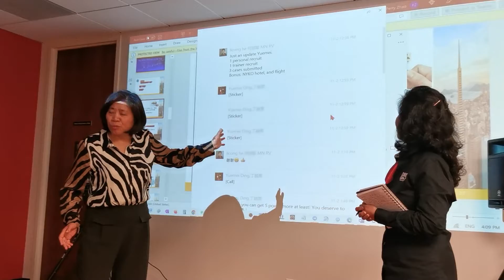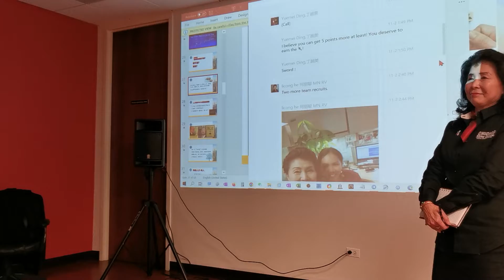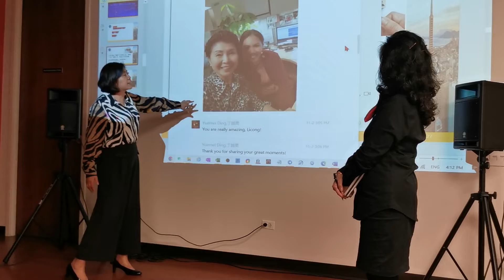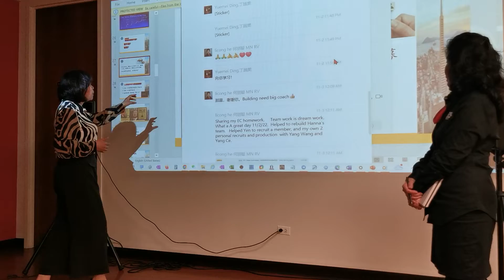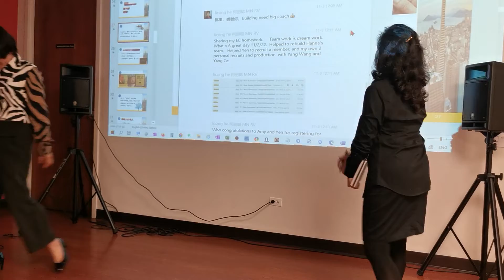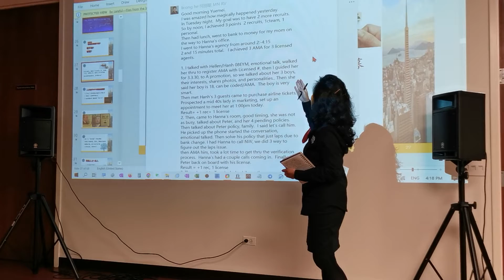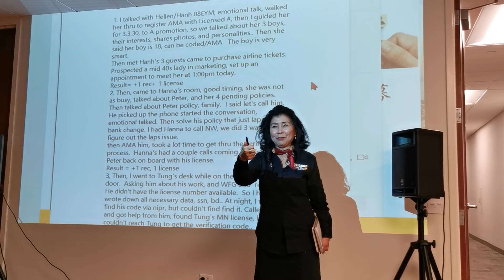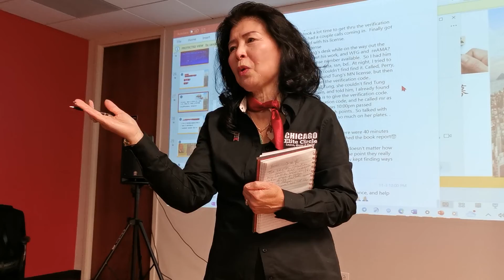#1 in Midwest EC 11.22